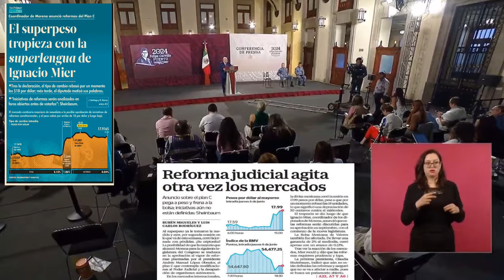El pueblo quiere cambios y la Reforma al PoderJudicial es beneficiosa para todos 🦆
Es algo normal que se deprecie el peso, debemos celebrar que la economía de nuestro país es muy sólida 🦆, es natural que se den estos vaivenes 🦆, volvió a arremeter contra el PoderJudicial e insiste que el pueblo quiere cambios y la reforma es beneficiosa para todos 🦆